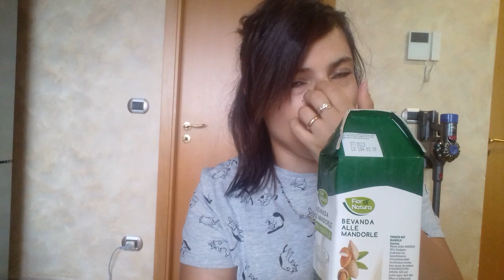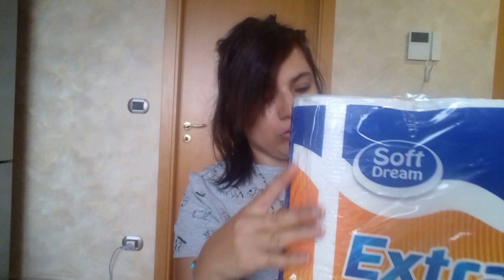SVUOTA LA SPESA EUROSPIN CON SORPRESA